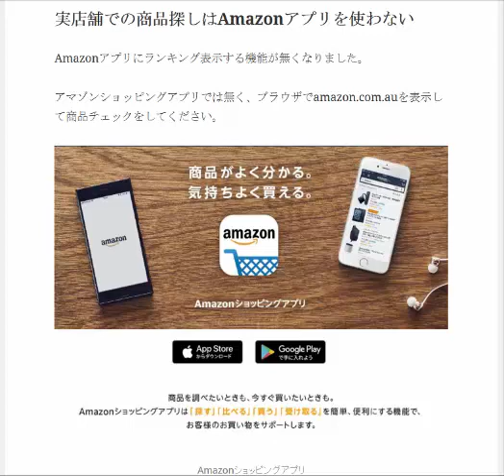商品探しはAmazonアプリを使わない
1日10分で月10万円を稼ぐ! Amazon輸出ビジネスがわかる本　出版社:ソシム (2013/11/22)